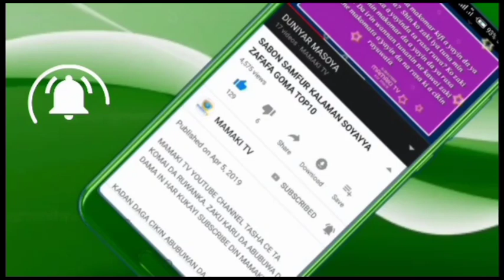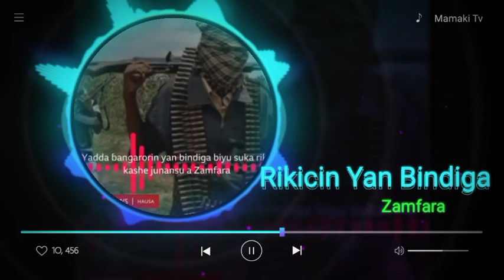Yadda Rikici Ya Barke Tsakanin Yan Ta'addan Zamfara Suke Ta Kashe Junansu